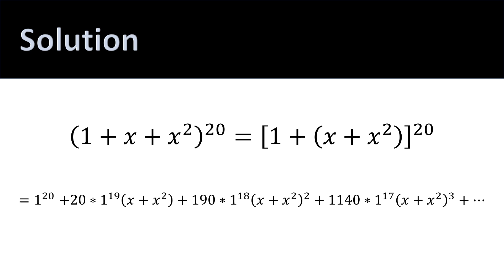Math Olympiad - Determine the Coefficient